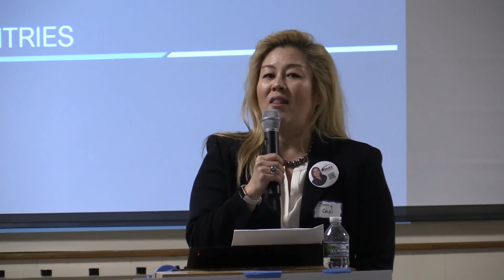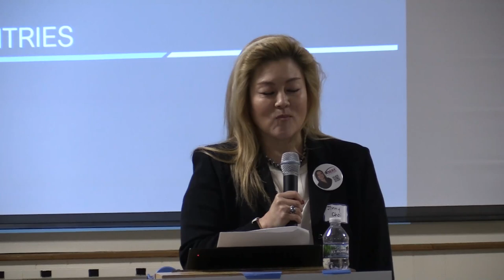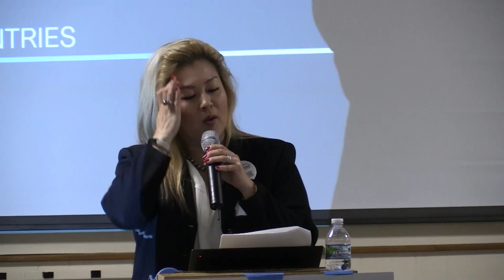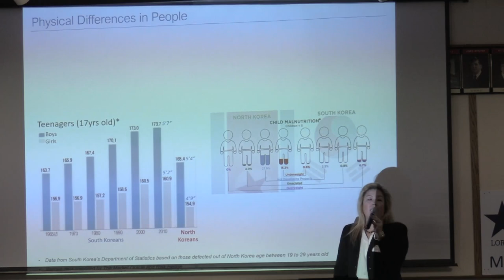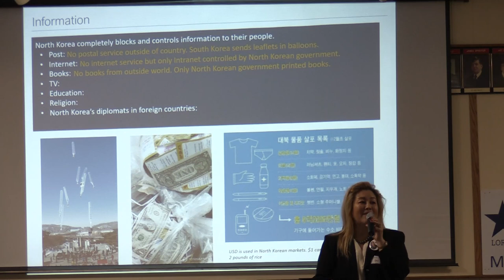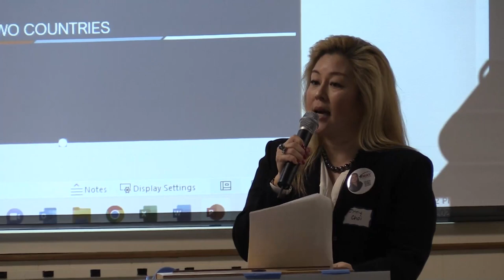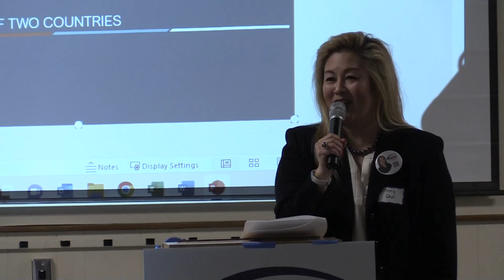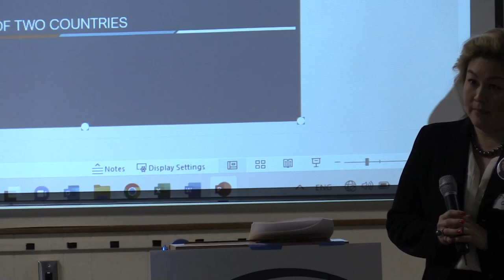Jinny Choi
Jinny Choi talks about the impact Socialism has had in 70 years on half of the Korean people. She expounds with detail on how socialism has stunted North Korea and Capitalism has allowed South Korea to blossom.